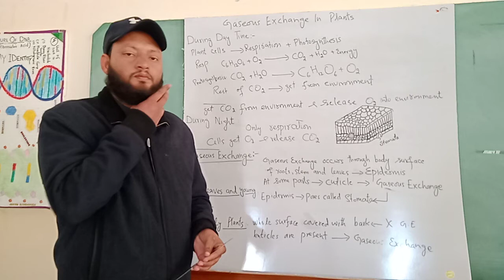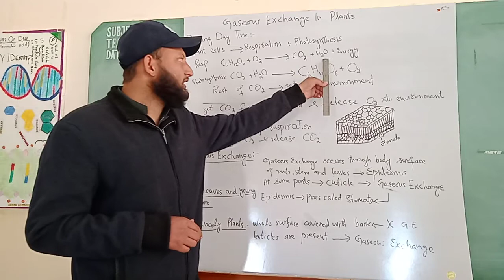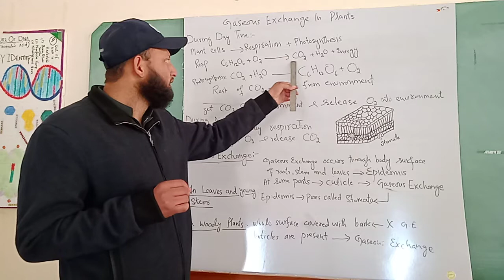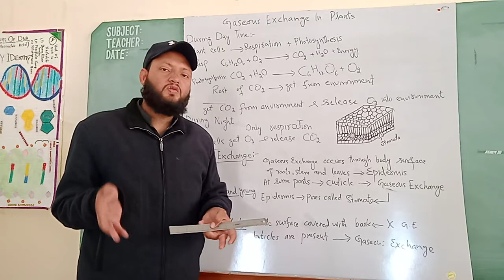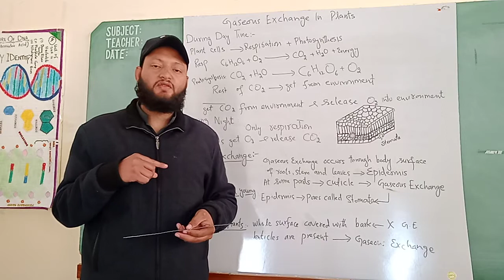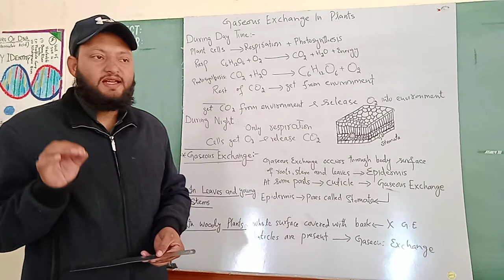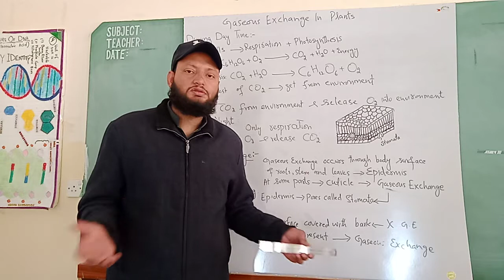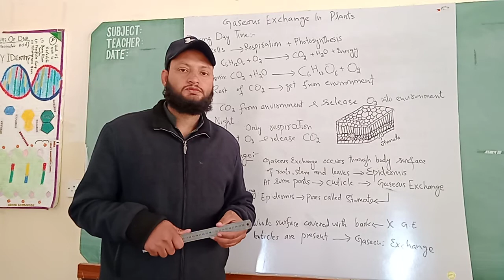Exchange in Plants || Chapter-1|| Gaseous Exchange || Biology-10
gaseous exchange class 10
gaseous exchange class 10 in urdu
gaseous exchange class 10 in plants
biology class 10 chapter 1 gaseous
  exchange in humans
gaseous exchange in lungs class 10
gaseous exchange alveoli to capillaries
   class 10
respiration gaseous exchange and
  breathing class 10
mechanism of gaseous exchange in
  humans class 10